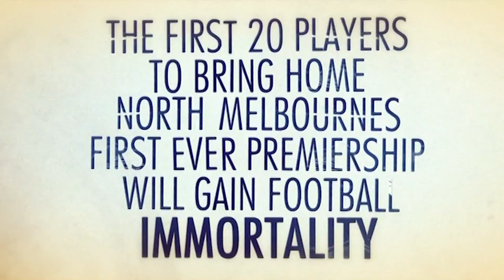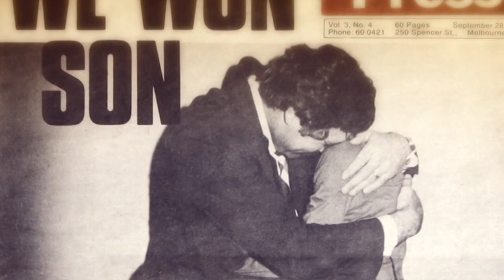1975 Premiership stars on Ron Barassi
North's 1975 stars reflect on the impact coach Ron Barassi had in getting them over the line against the Hawks.

Grand Final vision from "The Final Story".

"The Final Story" 1975 - a film by Peter Dickson produced for the AFL, broadcast on the Seven Network in 2012.